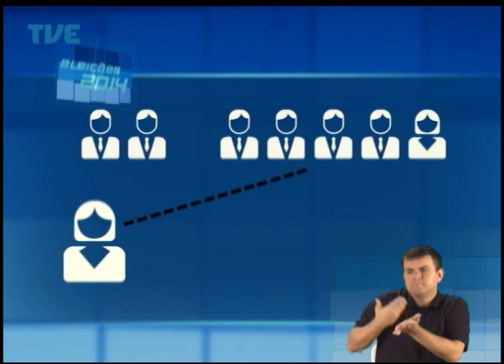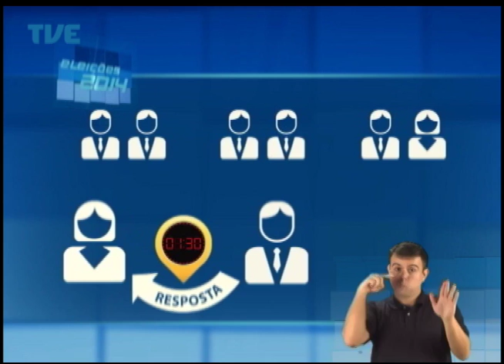Debates TVE com candidatos a vice-governador do RS - 11/09/14 Bloco 1 - p.1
O debate contou com a presença de Abigail Pereira, Cassiá Carpes, José Paulo Cairoli, Gabrielle Tolloti, Hermes Souza, Flávio Gomes e Roberto Wilodre e Nubem Medeiros.